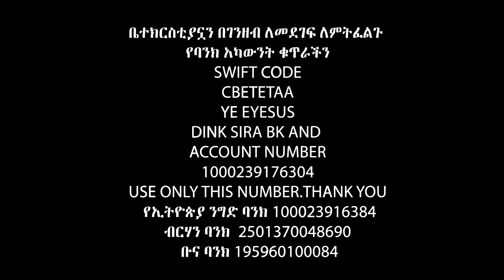ሊባነን ሀገር እያለሁ….ብዙ ሳይቆይ ሰውየው ታሰረ….Apostle Israel Dansa /Jesus Wonderful tv